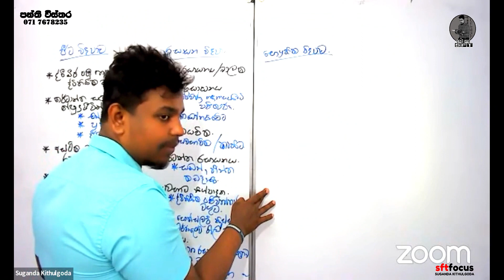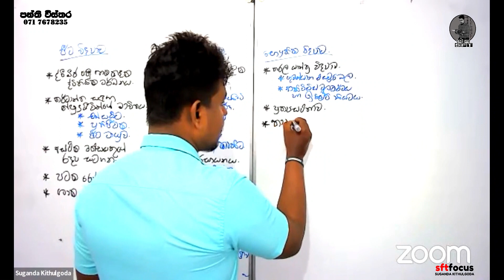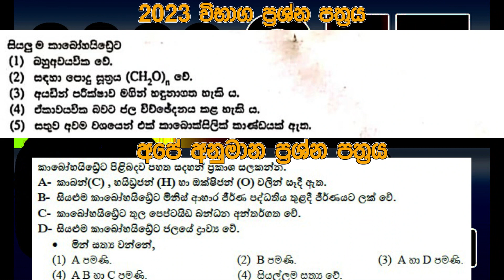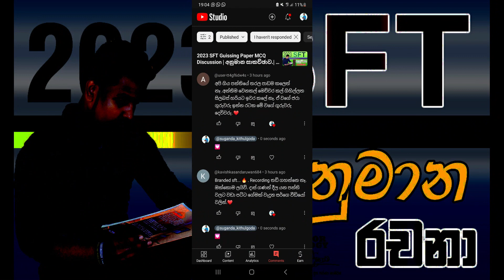2023(2024) SFT Paper | ඇත්තටම මොකද වුනේ | කලින්ම පිට වෙලාද? | නැත්නම් අනුමානද?.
Teacher - Suganda Kithulgoda
Present by -   @suganda_kithulgoda

2024 Revision පන්තියට  සම්බන්ධ වීමට පහත ඕනෑම ක්‍රමයකින් අපව සම්බන්ධ කරගන්න.